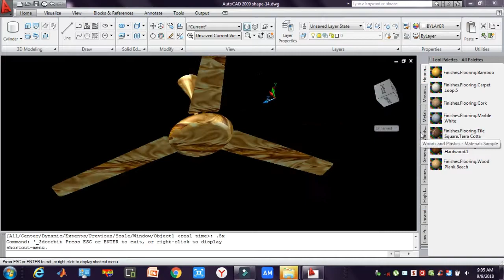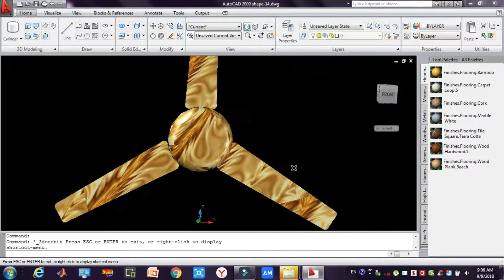3D Ceiling Fan in AutoCAD Coming Soon....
3D Ceiling Fan in AutoCAD Coming Soon.

Hello Friends you get 3D Ceiling Fan Complete Modeling Coming Soon. so please wait.